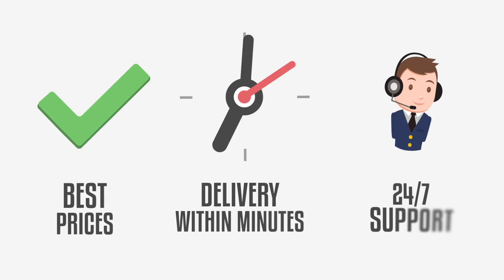ALL TIME LA RAMS "HYBRID" SQUAD BUILDER!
Your #1 Source for MUT Content!